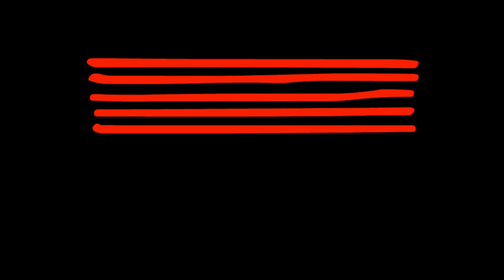Trim - John Scofield - Cover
Trim - John Scofield - Cover - Performed by Michael and band for his graduating recital held on campus at the Australian Institute of Music (AIM)